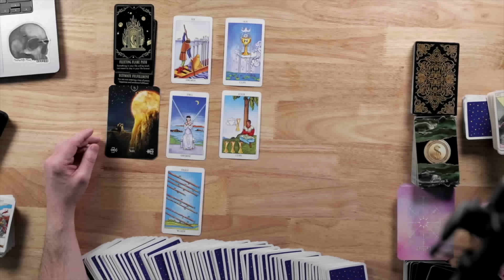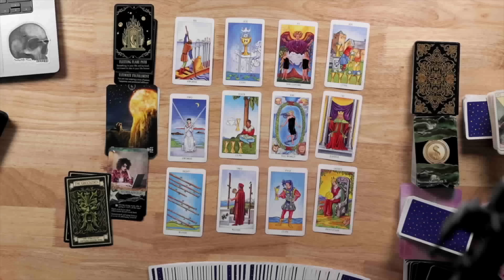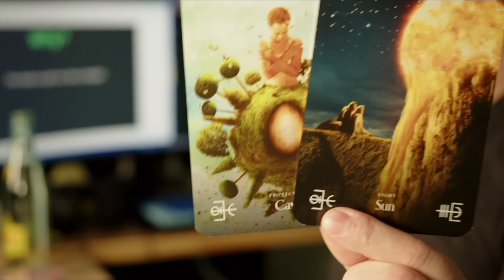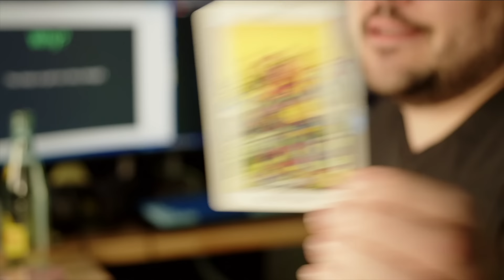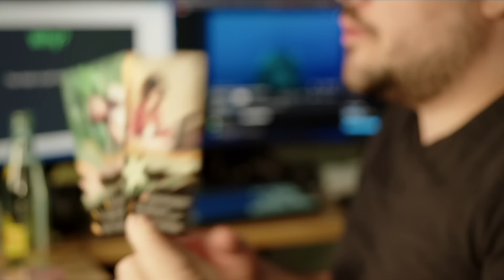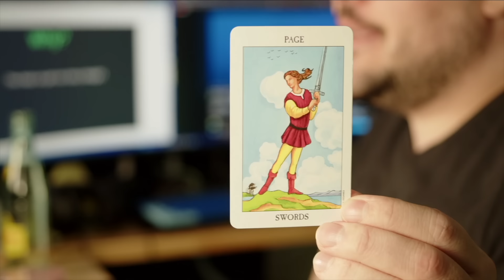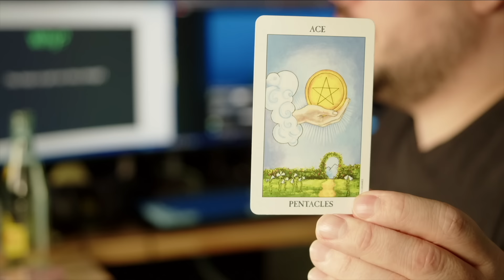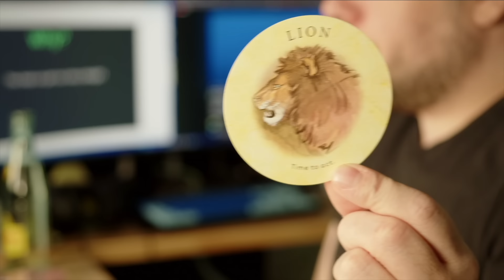Aries Rapidly Finding Ultimate Fulfillment! Mid August 2024 Tarot